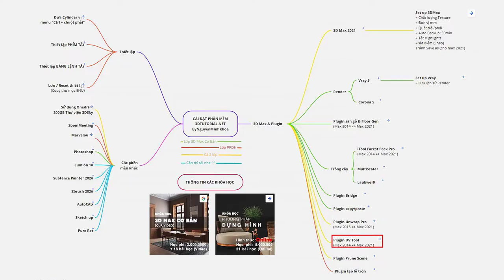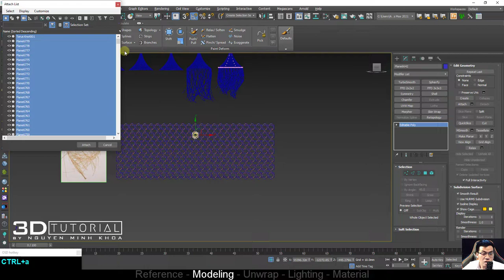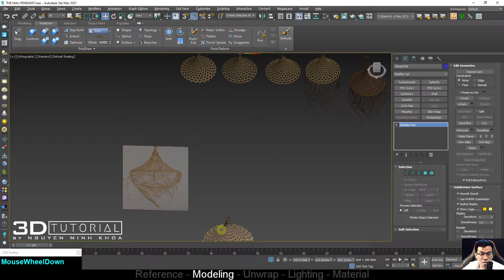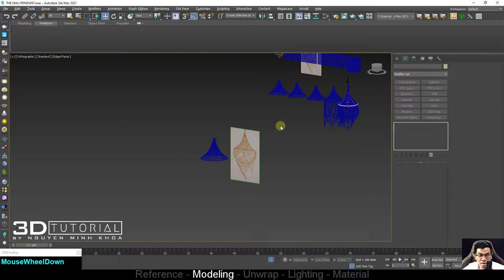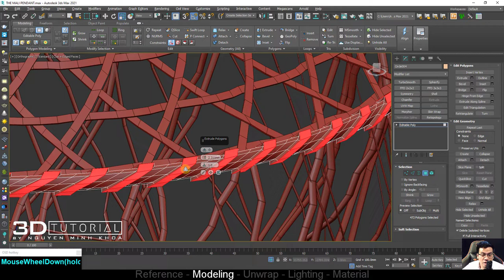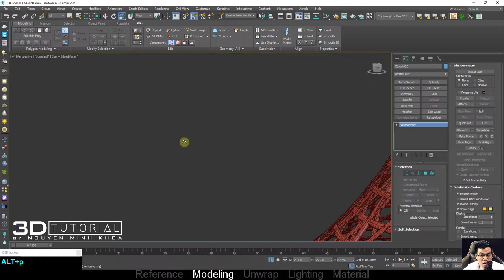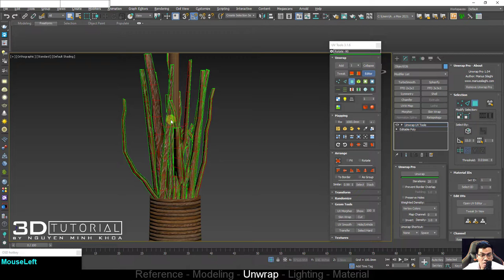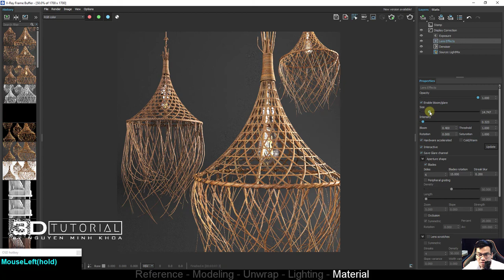Full version | Tutorial Modeling Rattan Lamp (3D Max + Vray)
0:00​ - Intro
​01:16 - Reference
04:07 - Modeling
54:17 - Unwrap
01:02:21​ - Lighting
01:06:41 - Material
Tổng thời lượng: 01:11:04